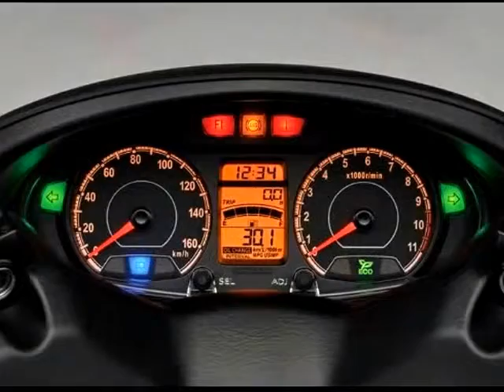The All New : 2016 SUZUKI BURGMAN 200